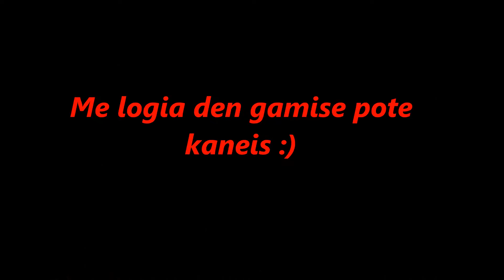Metin2 Phoenix MonsterBeast vs HotCrit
FILIAAAA :* :*